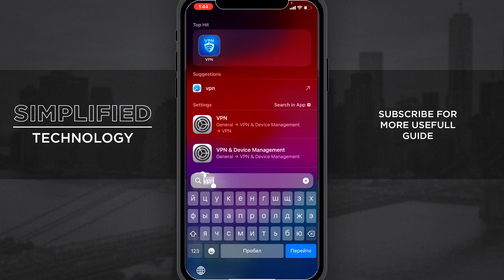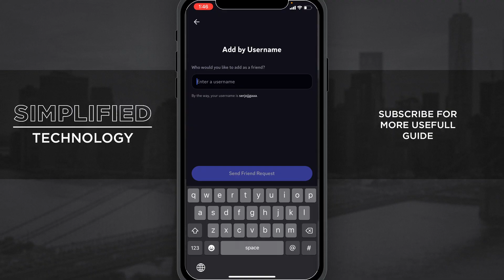How to Add Friends in Discord App on iPhone? | Full Guide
0:00 Intro
0:10 How to Add Friends in Discord App on iPhone?
1:20 End

Here's how to easily add friend in discord application on your iPhone!

Simplified Technology tells you all you need to know about tech: gadgets, how-to's, gaming, science, digital culture, and more.